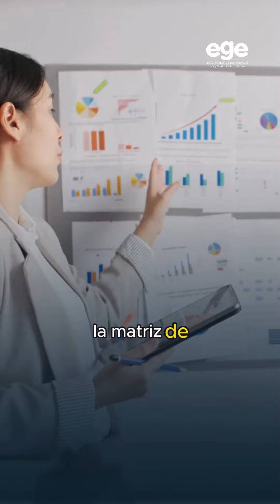Estrategias FUNCIONALES para SEGURIDAD VIAL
🌟 ¡Conviértete en un Experto en Seguridad Vial! 🚦

¿Aspiras a ser un experto en estrategias de seguridad vial? ¡Esta es tu oportunidad! Únete GRATIS a nuestra comunidad exclusiva y recibe, semanalmente, contenido de alto valor para dominar la seguridad vial. 📚🚗 ¡Haz clic aquí y empieza ahora!